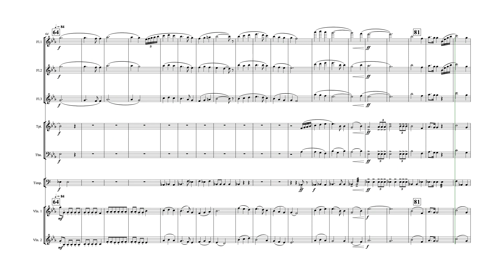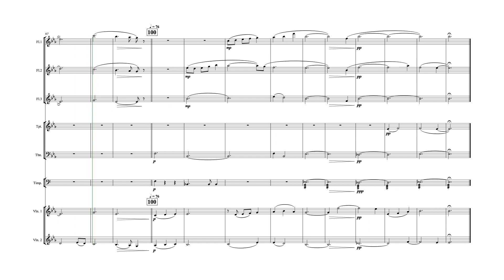오 신실 하신주 - 중앙성가 44집 (noteperfomer 4)